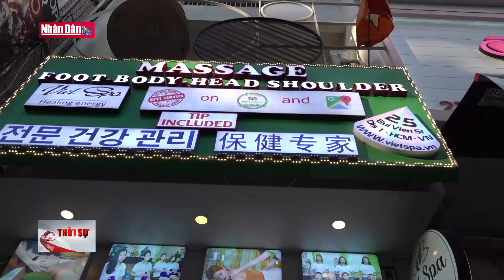Tạm ngừng hoạt động quán bar, karaoke, sân khấu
Tạm ngừng hoạt động quán bar, karaoke, sân khấu | Truyền Hình Nhân Dân
1. Dự Báo Thời Tiết Hôm Nay